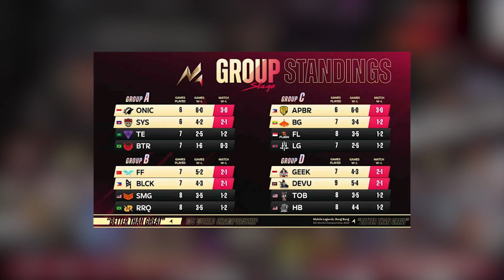Indonesia Berjaya! Fakta Menarik Mengenai Babak Grup M5 World Championship!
Babak grup M5 world Championship telah selesai dan dua tim Indonesia mencatatkan hasil yang sangat memuaskan. Nah, kali ini penulis mau ngasih tau fakta-fakta menarik yang ada di babak grup M5 World Championship. Penasaran nggak? daripada lama lagi, Yuk kita simak videonya.